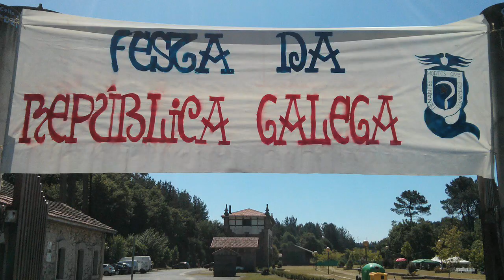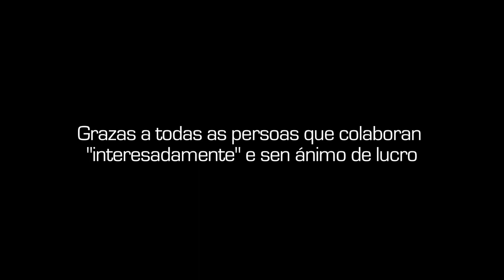III Festa da REPUBLICA GALEGA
Celebrouse o pasado maio na pontragha, Ordes organizada polas A C Lucerna de Cerceda, Foucelhas de Ordes e a Revoltaina Cultural da Beira de Bergantinhos